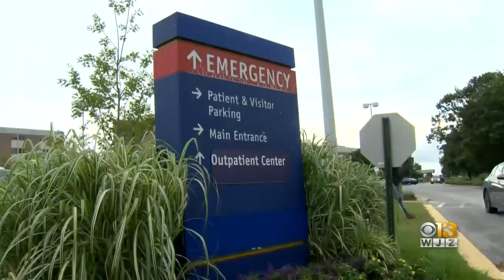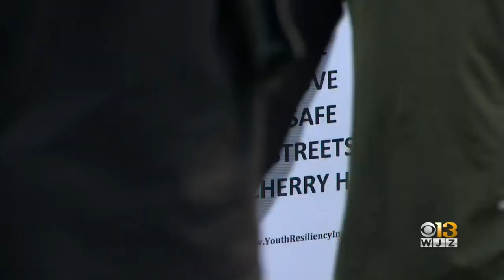Candlelight Vigil Held For Slain Safe Streets Worker Kenyell 'Benny' Wilson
A candlelight vigil was held for slain Safe Streets worker Kenyell "Benny" Wilson Monday evening.